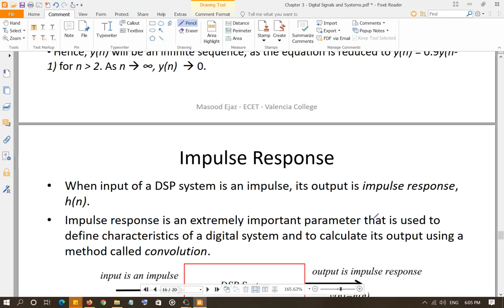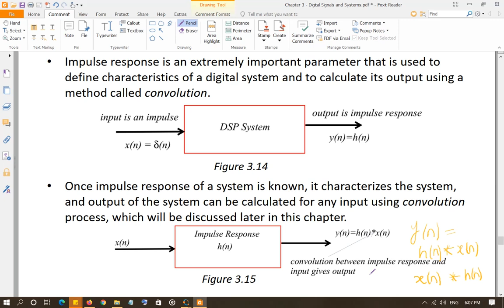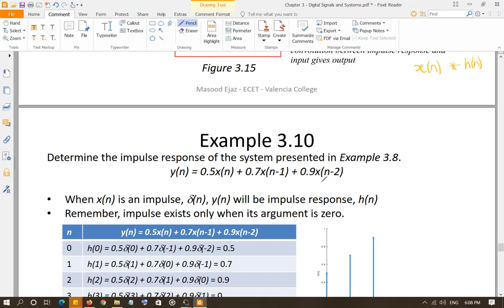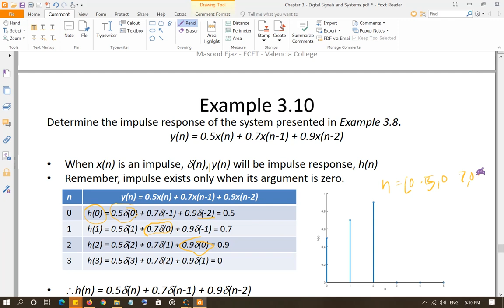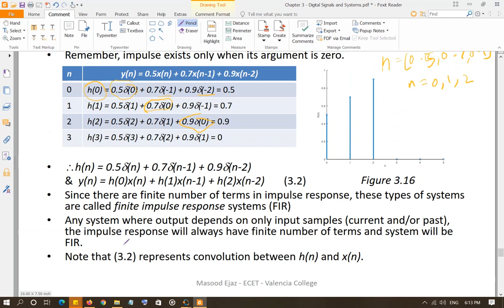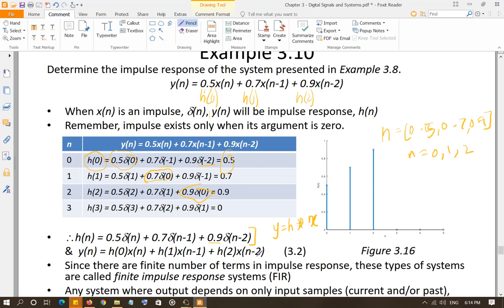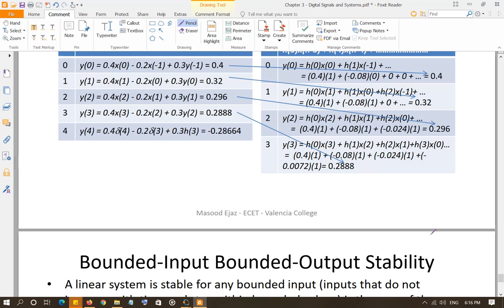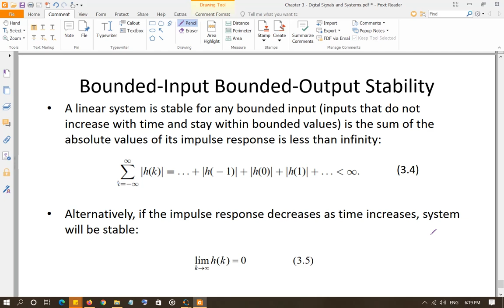DSP - Chapter 3 - Impulse Response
This video is specifically for CET4190C - DSP, a course offered as a part of the BS Electrical and Computer Engineering program at Valencia College, Orlando, FL.
Impulse response and calculation of the output of a digital system using convolution is introduced here.